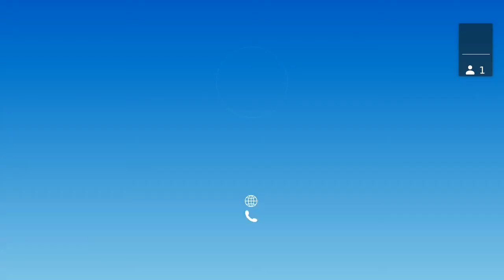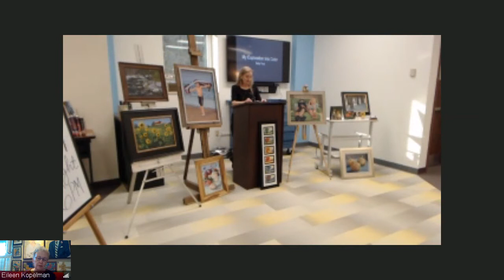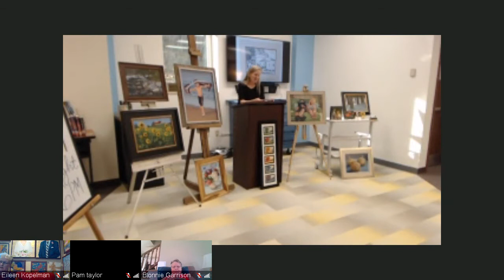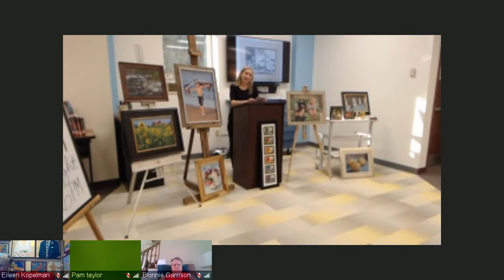Artist Talk with Betty Trout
Betty Trout talks about her exploration of color and what she hopes to achieve in her paintings. In the part two years, she began painting "en plein air" or "in the open air" with a group that she regularly paints with throughout the year. This is a very challenging setting to paint in because of the ever-changing light and the need to work quickly. Since entering the Western Pennsylvania art community in 2016, memberships and classes have opened doors to new opportunities and friendships.